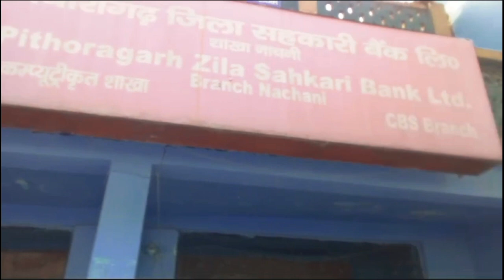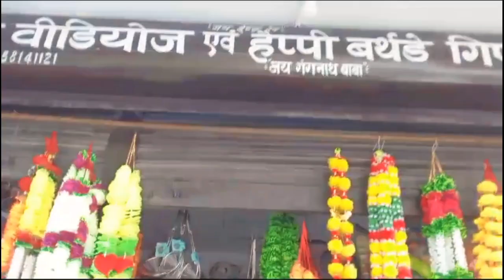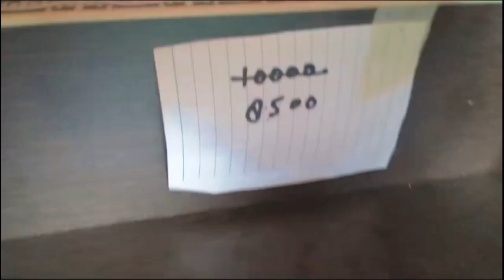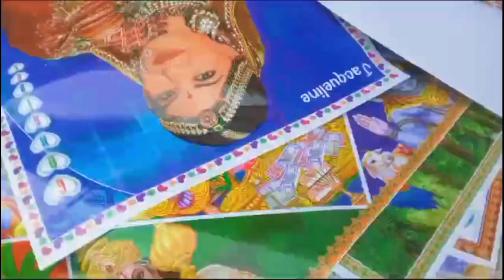धनतेरस की शॉपिंग 99 Store नाचनी || Pahadi Lifestyle Vlog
धनतेरस की शॉपिंग 99 Store नाचनी || Pahadi Lifestyle Vlog ‎@Champa Vlog (Uttarakhandi)  .

आप हमारे साथ सोसल मीडिया के माध्यम से भी जुड़ सकते हैं।

your queries.

pahadi Vlog
Pahadi vlog video
samkot
munsyari
Pithoragarh
Uttarakhand
nachani Vlogs Vedio
vlog  Vlogs
Pahadi vloger
Daily vlog
Uttarakhandi culture
Uttarakhandi Vlog
Uttarakhandi Vlog video